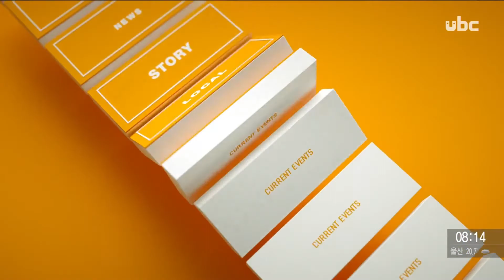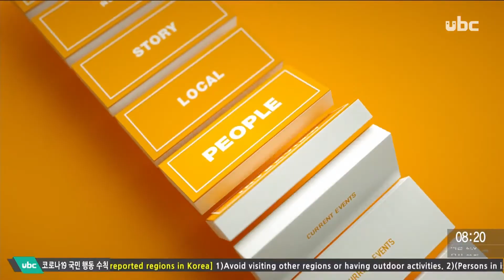시사진단 민중당 김종훈 20200620 ubc울산방송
시사진단 민중당 김종훈   ubc울산방송 20200620